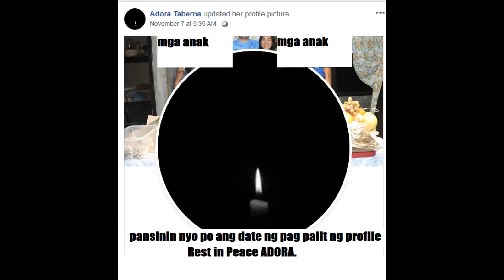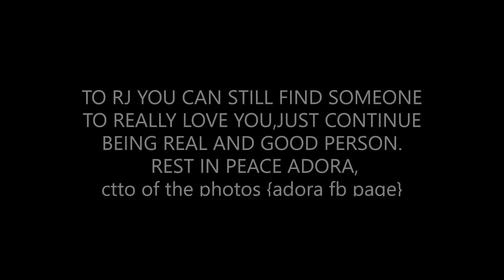Sino nga ba si Adora Ramos aka 25M Girl|Rj Russell | Reaction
Sino nga ba si Adora Ramos aka 25M Girl|Rj Russell | RAffy Tulfo in Action

Hi I am Lourdes. It's AU PINAS vlogger  the Au stand for Australia and Pinas it's the short cut Tagalog word of Philippines. My channel runs all about Filipinos life style in Australia from Philippine or vise versa. We will let know what visas they are using to come here in Australia or if they are married an Australian men or women how they will meet each other, how they can adjust each other especially from different languages, cultures, traditions and beliefs.
However, I will including my family activities, my children with under  supervision, relatives and friends for my vlogging.

 I was starting my channel on April 10, 2019 it's an informative but in funny way, meet new friends around over the world. I have an  Australian partner for  5 years, a very supportive man, and he is happy for what i am doing as long as I am happy as well.
I live in Western Australia for 10 years.  We are funny cool and get along family in adventure,  we are love travelling going around inside Australia accompany by our lovely Delica Van with JAYCO caravan. Guys, mga kababayan here in Australia we will update to you in our next journey, maybe you are in the place that we can visit and hope we will catch up to broad our friendships anywhere over the world. Thank you. Enjoy!